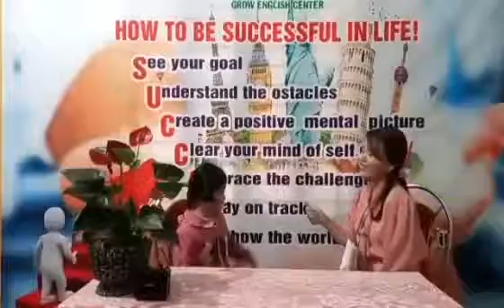Story 1.1- Cherry- Hồng Xuân